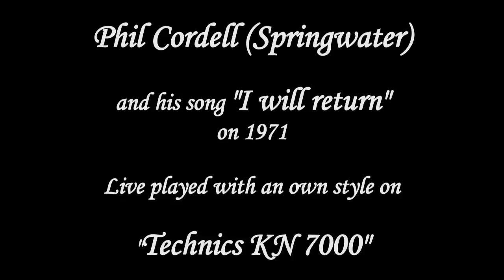"I will return/Phil Cordell (Springwater)" live played with Motif XF by Musiker Lanze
Hier mein eigene Version des Songs "I will return/Phil Cordell (Springwater) von 1971.
Für den Song habe ich mir an meinem Technics Key einen Style erstell und diesen per MIDI auf meinen Motif XF geroutet, so dass komplett alle Sounds vom Motif kommen.
Ich habe mir ein etwas rockigere Version eingespielt und unter anderem das Intro komplett verändert. Im Original wird da schon das Haupt-Thema gespielt und nur von einer Orgel begleitet.

Auf jeden Fall verbindet mich der Song mit vielen Erinnerungen an meine Jugendzeit und war einer meiner Lieblings-Hits.

Der Sound der e-Gitarre wird mit einem Boss ME 70 veredelt.